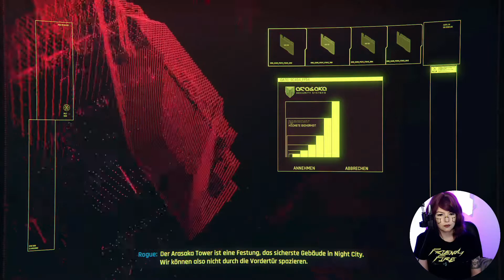CYBERPUNK 2077 🦾 118: Rouges Ende - Rouge & Johnny gegen Arasaka 1/4 || Lets Play • Gameplay Deutsch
Das ist die 118. Folge von CYBERPUNK 2077  :)

Titel: CYBERPUNK 2077 Folge 118: Rouges Ende - Rouge & Johnny gegen Arasaka 1/4  || Vanilly Lets Play • Gameplay Deutsch/German

🌟 Heutige Missionen und Entdeckungen in Cyberpunk 2077: For whom the bell tolls

Studio:  CD Projekt RED
Publisher: CD Projekt (Digital)
Genre: Open-World-Action-Rollenspiel
Plattform: PC, Microsoft Windows, PlayStation 4, PlayStation 5, Xbox One, Xbox Series, GeForce Now, Google Stadia
Veröffentlicht: 10. Dezember 2020

xoxo
Luisa